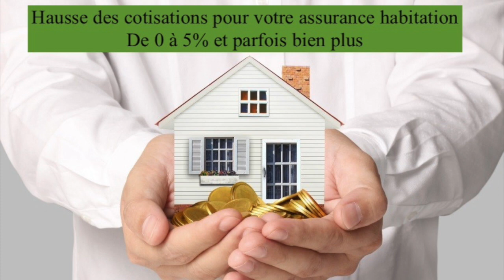Assurance : Evitez la hausse de 2,5% de votre cotisation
Le 1er janvier 2019, vous ne le savez peut-être pas, mais vos cotisations d'assurance vont augmenter.
Dans cette vidéo vous verrez comment y remédier en moins de 6 minutes.

Pour l'assurance auto, la hausse sera de 1 à 2%:
Notre comparatif pour contourner cette hausse ou trouver mieux que ce que vous avez

Jusqu'à 245€ d'économie !

L'assurance habitation : devrait augmenter de 0 à 5% voir plus selon là où résidez.

Et nous vous souhaitons une bonne fin d'année et souhaitons vous accompagner en 2019 pour vous coacher dans vos finances et vous aider à augmenter votre pouvoir d'achat.